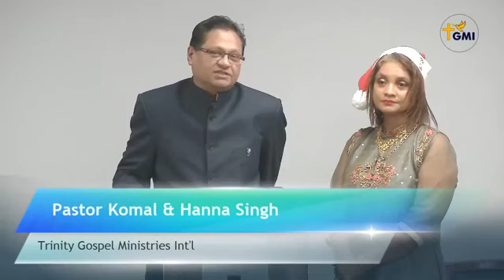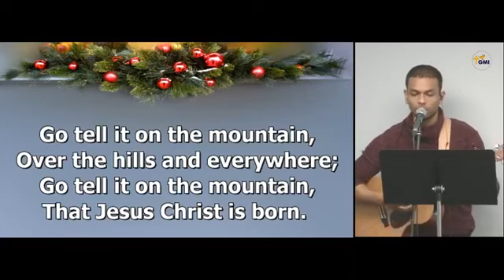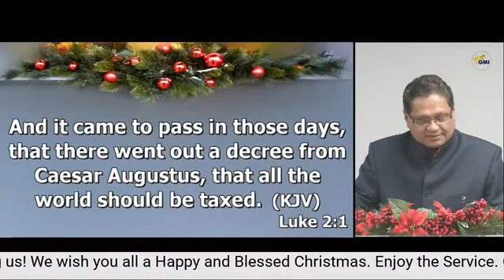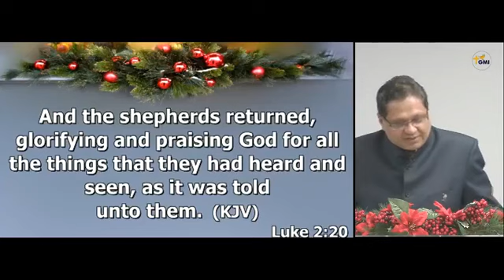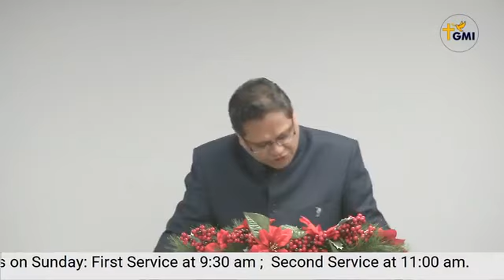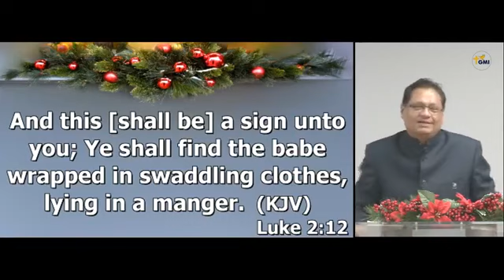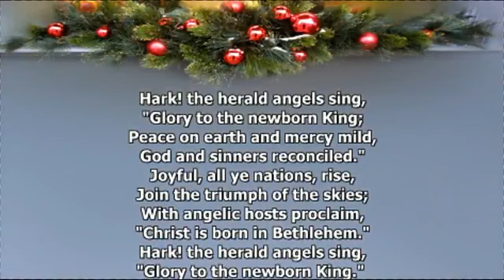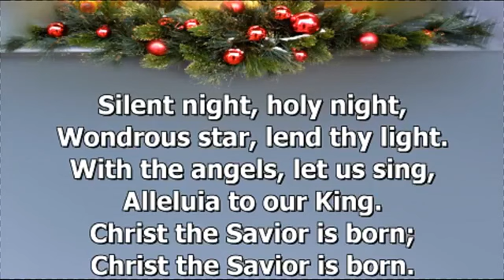Blessed Christmas Service 2020 - Pastor Komal Singh